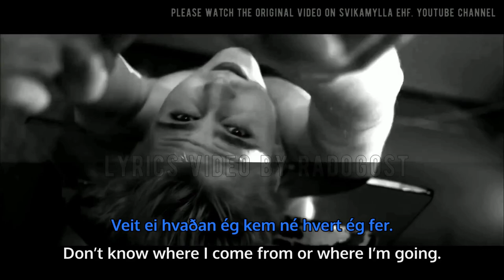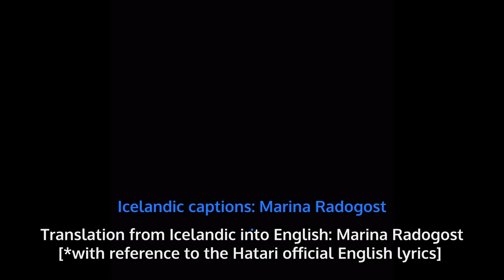HATARI - SPILLINGARDANS - titles in Icelandic and English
for explaining the details concerning the lyrics, especially those related to the non-standard usage of language and the cultural context.

This translation is my personal exercise in Icelandic. I did it from scratch but occasionally referring to the official Hatari lyrics in English if I deemed they better fit than a more literal translation I was aiming for. If the translation is not to your liking, please click the above link to the original video and enjoy the song with the official subtitle. Thank you.